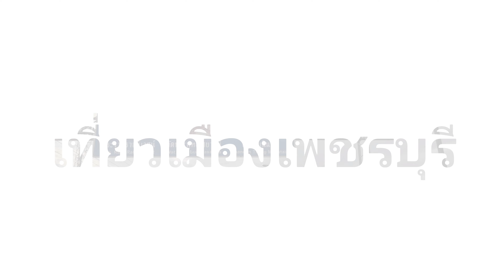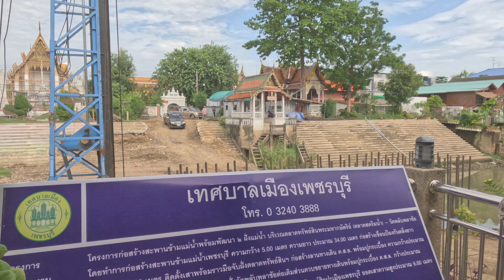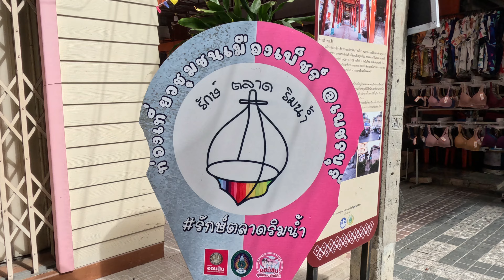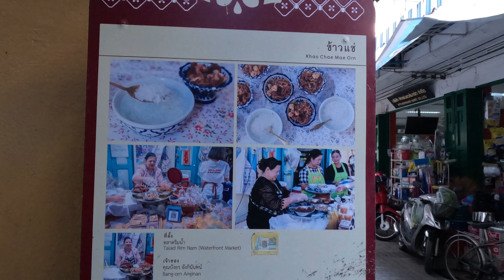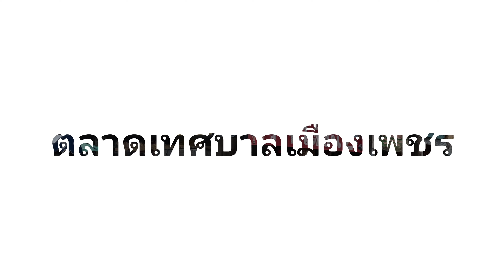เพชรบุรี : ตลาดเก่าริมน้ำเพชรบุรี Phetburi มิถุนายน 2566